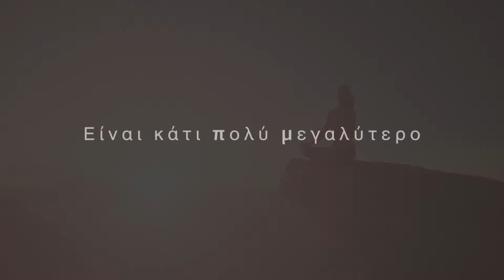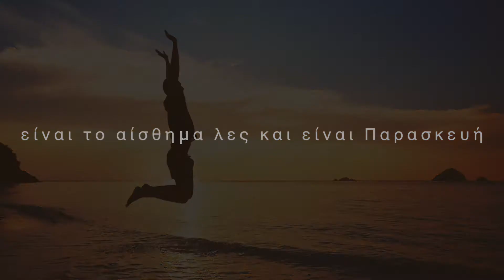ERCHONIA A BETTER YOU / PANTIMELESS GREECE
GREEK MASTER

PARTNERS

Erchonia Lasers Ltd are the European head quarters for world leading low-level laser medical and veterinary device research and development company, Erchonia Corporation. Erchonia now hold fourteen FDA clearances for their range of low-level laser devices for the treatment of various disorders and disease. Despite their success already, Erchonia are still pursuing further research of their products into treatments and therapies for a huge range of disease, which is fantastic for any client of Erchonia as they can be sure that they are part of a company that will always be one step ahead of any other low-level laser device manufacturers and practitioners.